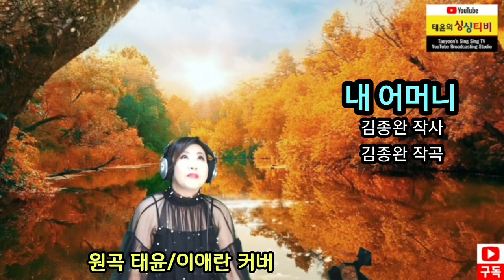내어머니(원곡태윤/커버이애란)김종완작사.김종완작곡 2021.09.18